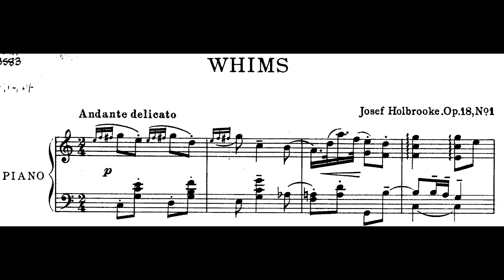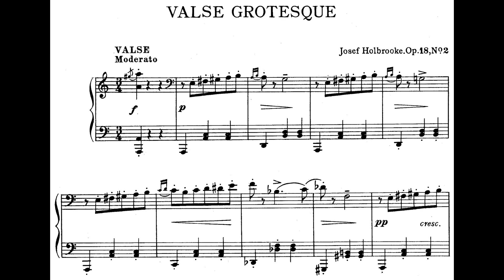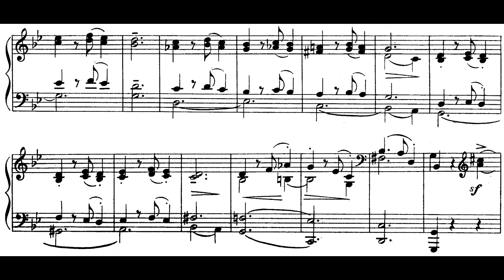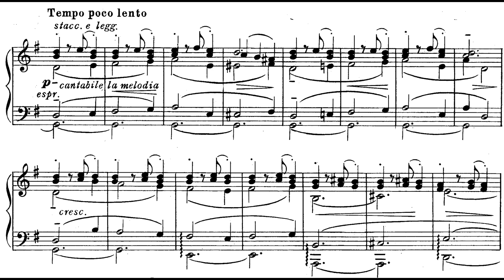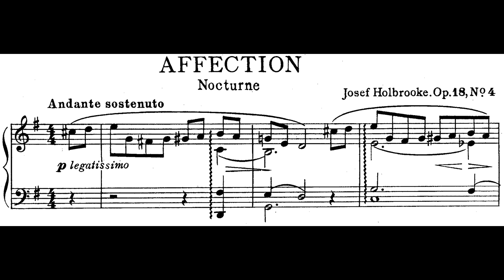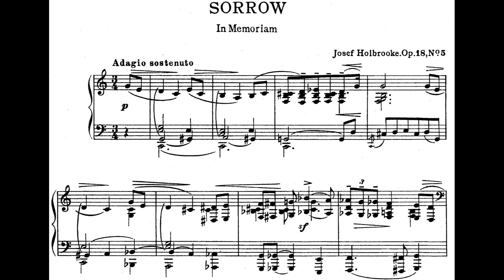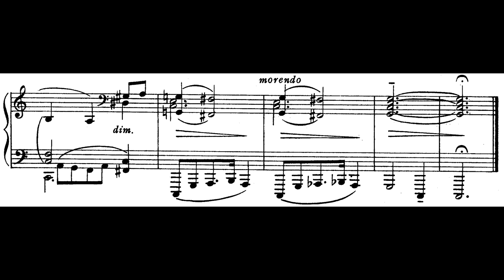Joseph Holbrooke - Romantic Suite, Op.18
A set of 5 conservative pieces in the romantic style by the English composer Joseph Holbrooke (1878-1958). While the first 3 are shorter and livelier, the last 2 are expansive and intimate.

0:00 1. Whims
1:09 2. Valse Grotesque
2:20 3. Scherzo Romantique
4:08 4. Affectation (Nocturne)
7:05 5. Sorrow (In Memoriam)